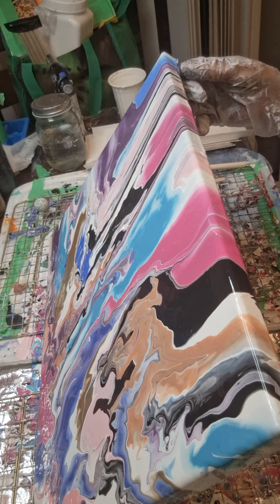Let's Paint - Marble Roll - Part One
This is an 10x12 inch canvas. For this painting I used:

The Flick and Marble Roll techniques which I got as inspiration from Molly and Fiona.

Pillow/Base
White

Paints:
Various Blues, Various Pinks, and Metalics - Rose Gold, Antique Copper, and Spun Gold

Recipes:
Base - 1:3 Ratio - 1 Paint and 3 Policrylic
Paints - 1:2 Ratio - 1 Paint, 2 Mod Podge and a splash of water.

If you have ideas or suggestions for me on styles, colours, or anything you would like to see, please leave it in comments.
If you are on TikTok come follow me on Bernie'sCree8ions
If you would like to help by offering a donation to help me purchase materials please send to via PayPal or if in Canada e-transfer to